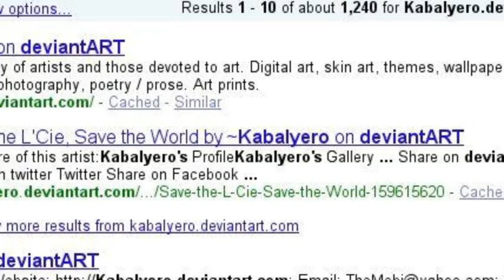Anime St. Louis 2010 Artist Alley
Well, Anime St. Louis is coming up soon and I thought I'd just promote it and myself, lol. I'm gonna have a table at this year's convention, so... pretty neat way to promote myself and the con! =)